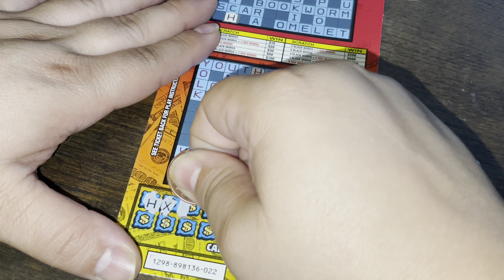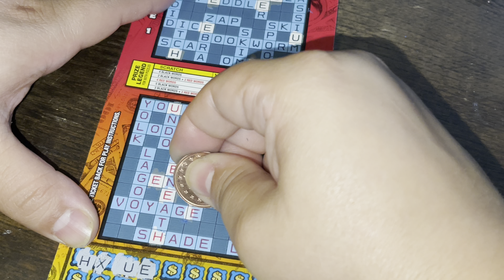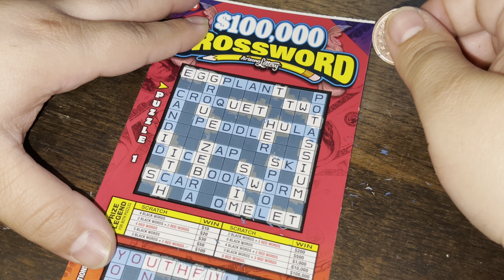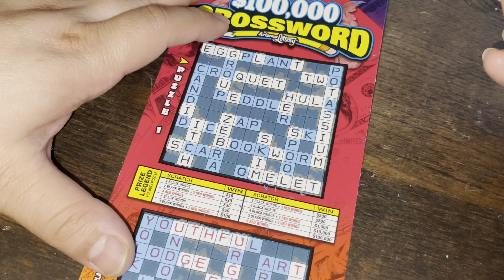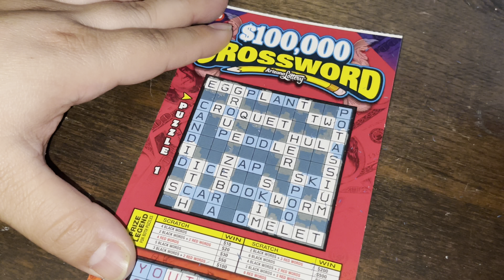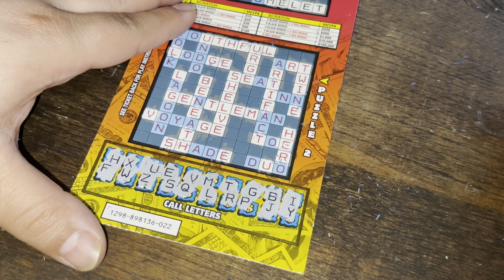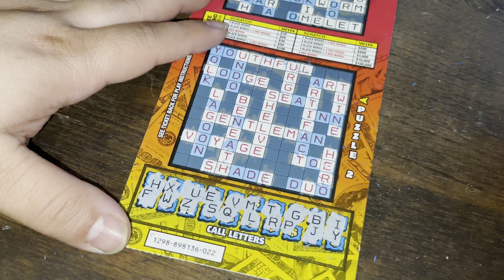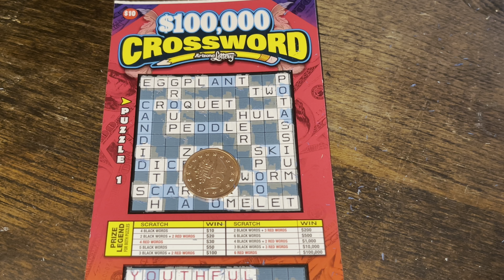Let’s try it again!$10 Tuesday Crosswords!! $100,000 top prize scratch off pt 2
Let's Try and Get 30-50 Likes a Video! It really helps and gets me more subs!